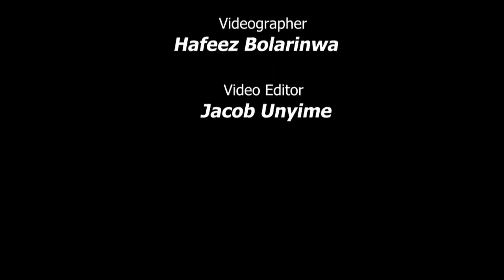My family gave up on me, says blind 200-level Unilorin student in need of help